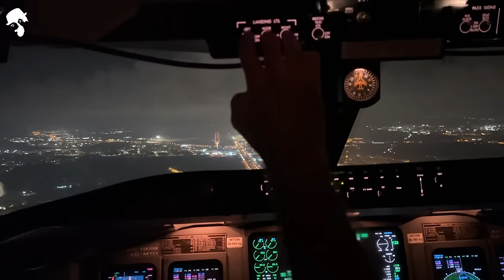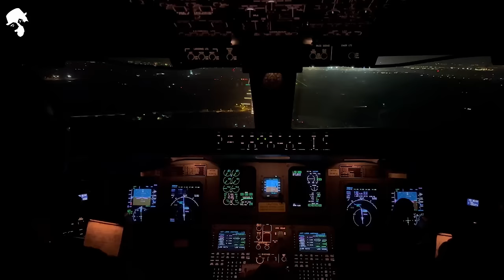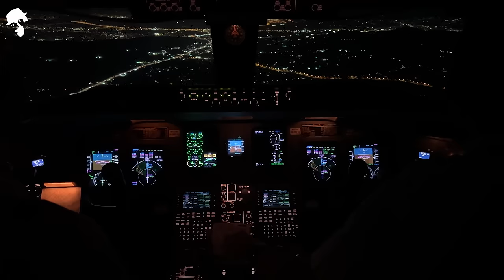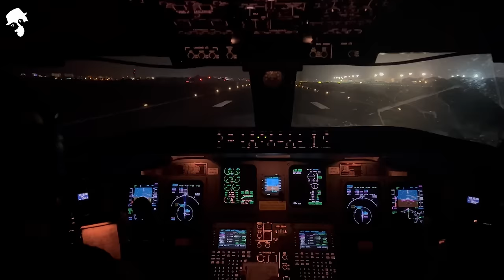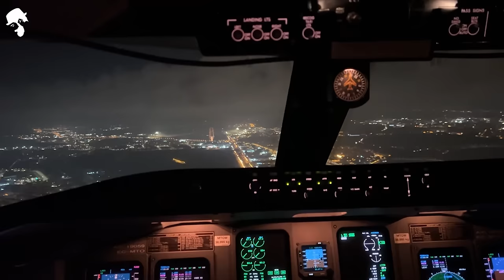Night Flight • Deep House Mix [Atmospheric Vibes] by Gentleman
🎧Night Flight Vol.1 - Mixed by Gentleman

© All tracks in this mix are released by GNTLMN
🎧Tracklist :
00:00 Gentleman - ID (Unreleased)
04:55 Gentleman - Lonely (Unreleased)
09:55 Gentleman - ID (Unreleased)
14:30 Gaston Lopez - End Of Cycle  (Original Mix)
19:15 Gentleman - Flight Mode (Original Mix)
24:05 Gaston Lopez - No Insistas En El Pasado (Original Mix)
30:05 Mike Dero - Evening Wind (Unreleased)
34:55 Sarandub - Midnigt Club (Unreleased)
39:30 Gaston Lopez - Moon Time (Original Mix)
46:20 Kondo - Pay Attention (Original Mix)
50:50 Kondo - Rally on the Spaceship (Original Mix)

☢ Be aware that the content at this channel is protected by copyright. Except with the prior written permission of GNTLMN and/or other relevant copyright owner, no person is allowed to download, edit, duplicate, reproduce, make available to the public or disseminate any content in whole or in part, published at this channel.

⛔ The track in this video is not free to use. If you'd like to use the music in this video, please contact the Artist or Label.